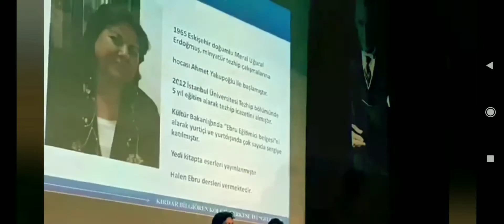ebru seminer... özel bir kollejin sanat egitimi, tanıtımı